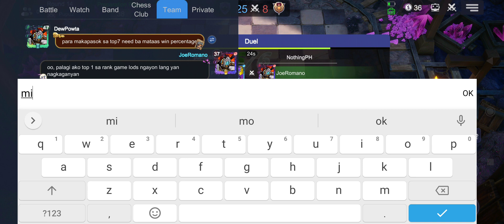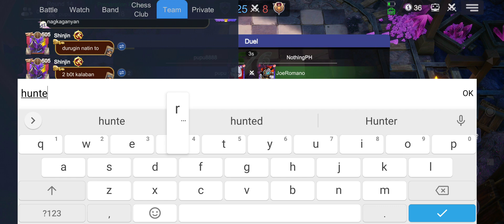Auto Chess/MY FIRST TIME ON CHESS CLUB BATTLE